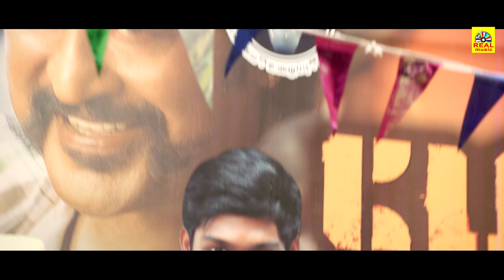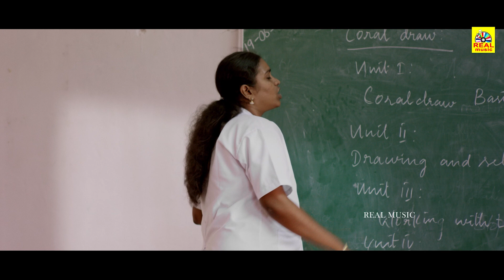Galtha Kannada Movie Super Hit Scenes |Antony Sagayaraj |SivaNishanth| Ayraa Jain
Galtha Kannada Movie Starring
Antony Sagayaraj,siva Nishanth, Ayraa Jain,Divya Etumalai,Appukutty, Gajaraj,
man(Kuttiputi Etc.,Directed by Mr.S.Hari Llthraa and Music by Mr.K.Jai Krish & AJ Alimirsaq